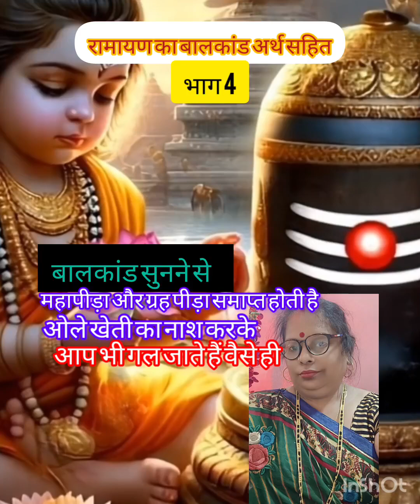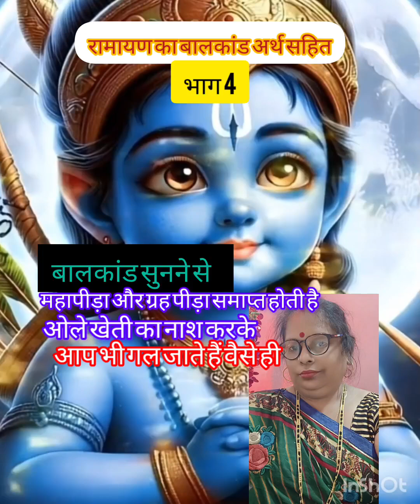रामायण का बालकांड भाग 4|Balkand Ki Chaupaiyan Arth Sahit|बालकांड सुनने से घर की परेशानी दूर होती है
ramayan nepali movie trailer
ramayan cartoon
ramayan episode
ramayan movie
ramayana the legend of prince rama
ramayanam by chaganti koteswara
ramayan trailer
ramayan
ramayana
sampurn ramayan
full ramayan
ramayan song
ramayan episode 1
ramayan full hd
ramayan live
ramayan epsiode 1
ramayan new
srimad ramayan
hanuman ramayan
new season ramayan
shrimad ramayan new
shrimad ramayan 2024
ramayan ramanand sagar
ramayana movie
shrimad ramayan on sony set
ramayana ranbir kapoor
ramayan teaser

Ramayan sunane se Ghar Mein Sukh Shanti samriddhi aati Hai
Ramayan hamare jivan Ko sudharti Hai